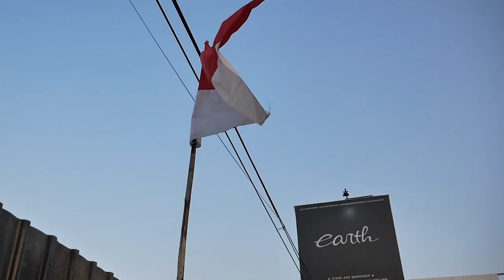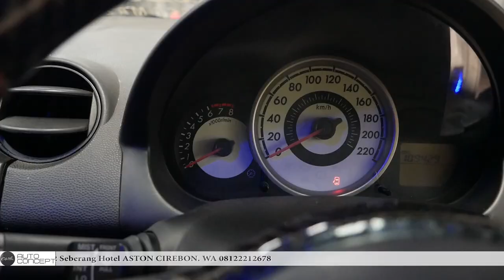NEW PROJECT MODIFIKASI CUSTOM BODYKIT MAZDA 2 NON SKYACTIVE DARI BEKASI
HELLO EARTH!

DI VIDEO KALI INI KAMI NUNJUKIN NIH CARA MODIFIKASI MAZDA 2 JADI KEREN DENGAN CUSTOM BODYKIT NANTINYA, OWNERNYA JAUH JAUH DATANG DARI BEKASI NIH GUYS, BAKAL GIMANA MODIFNYA? YUK TONTON BARENG